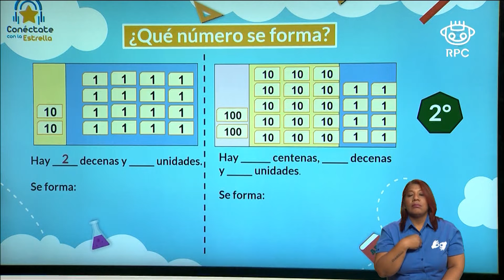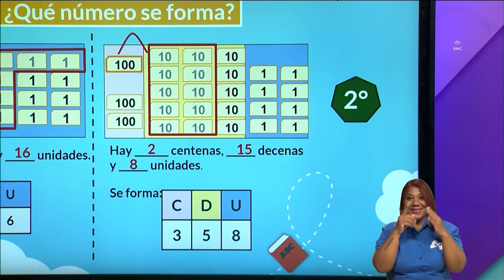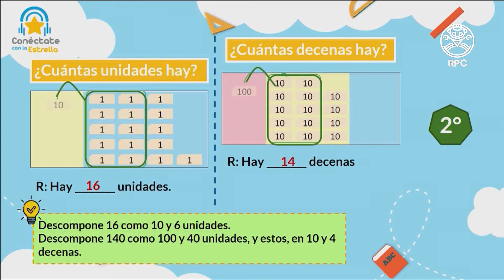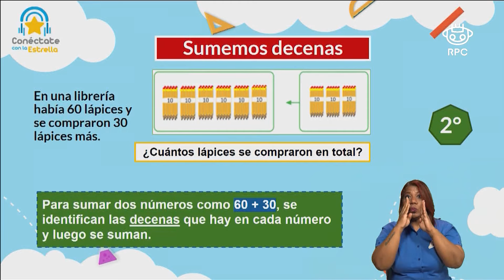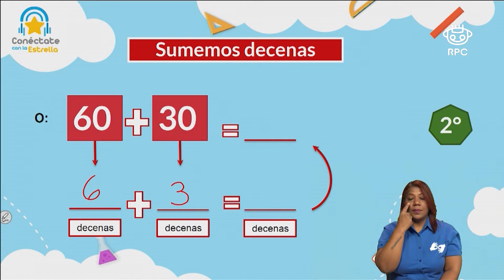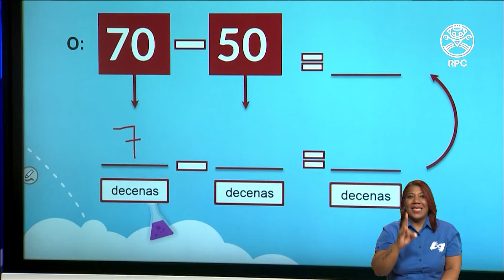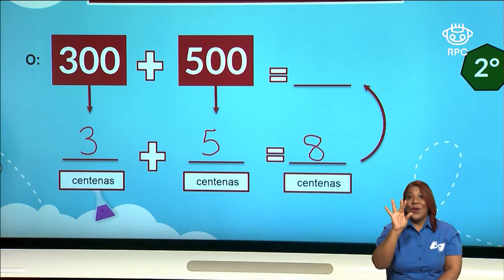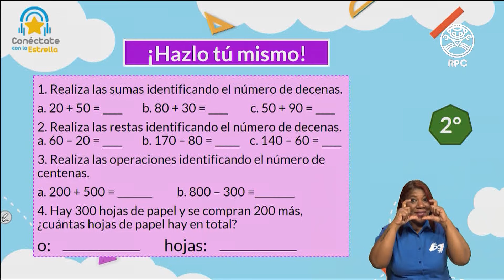Conéctate con la Estrella | MATEMÁTICA | 2do Grado | 20/04/2021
- Materia: matemática – 20 de abril de 2021